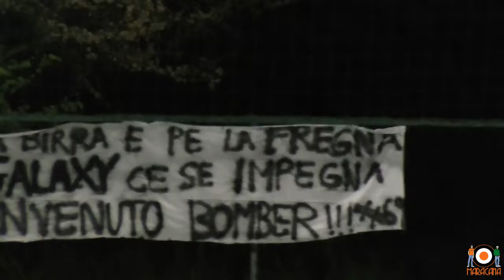MARACANA FINALE CALCIOTTO WINTER